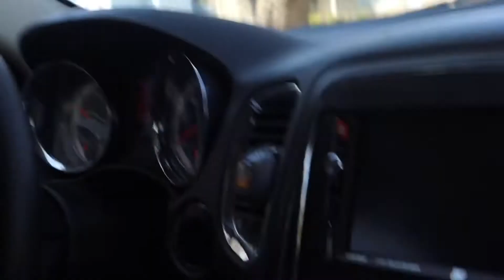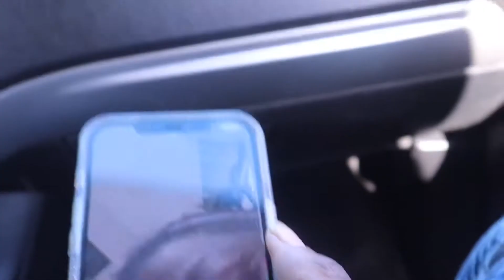Second Vlog with New Camera!!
Follow Gchapo